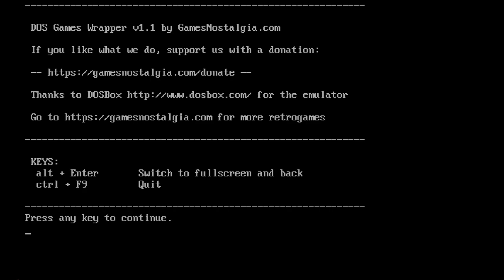MS DOS gameplay 🔵 HERETIC 🔴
Heretic è uno sparatutto in prima persona, sviluppato da Raven Software e pubblicato dalla id Software nel 1994 per PC. Il gioco utilizza una versione modificata del motore grafico di Doom. Il codice sorgente di Heretic è stato pubblicato nel 1999; il 4 settembre 2008 è stato nuovamente distribuito sotto licenza GNU